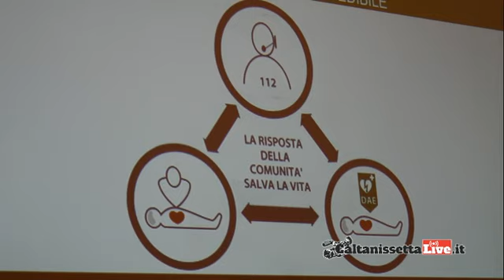Progetto "Cuore nostro- Caltanissetta cardioprotetta", donati 6 defibrillatori alla città